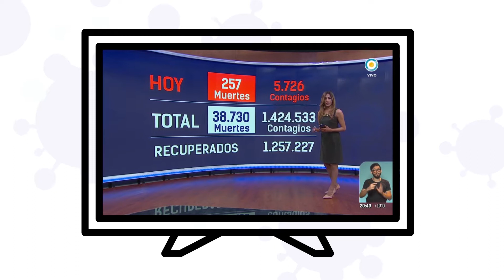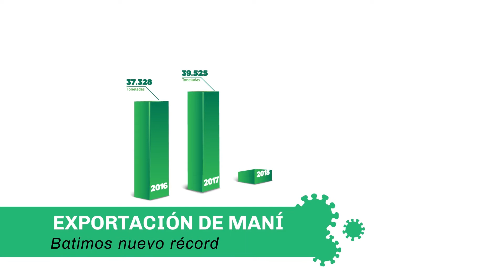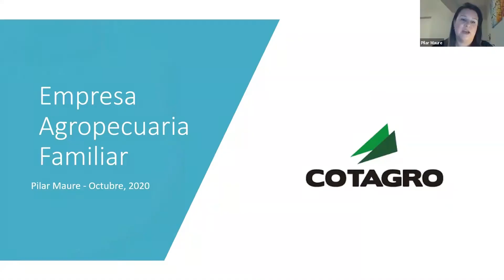COTAGRO - Resumen Ejercicio 2019/2020 - Preasambleas 22-12-20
Seguir adelante aun cuando el resto se detuvo parece ser la frase de este 2020 para Cotagro. Resumen de los hechos principales del ejercicio 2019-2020.